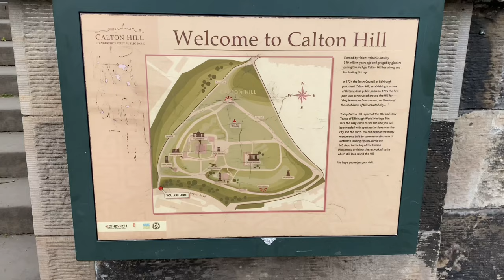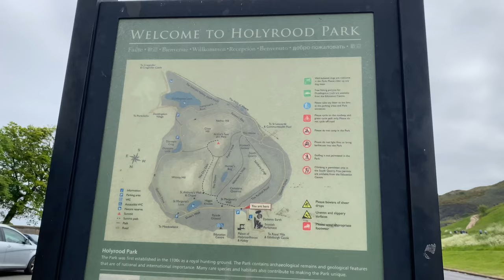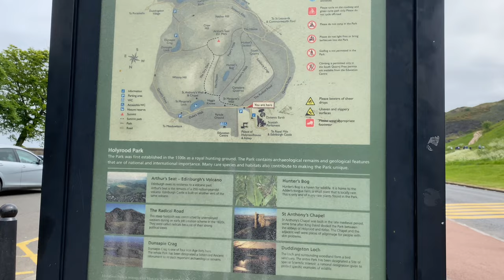EDINBURGH VLOG - facing my fears of heights and attempting to climb upto Arthur’s seat! 👀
Today Vlog is an Edinburgh addition! Me and Ryan decided to climb up Arthur’s Seat… I’m scared of heights but wanted to give it a go!

Are you a company wanting to collaborate with me?

Stacey x